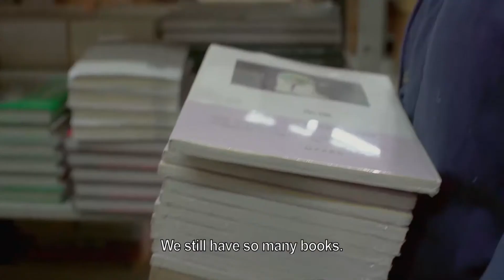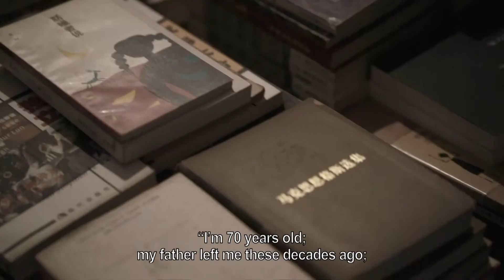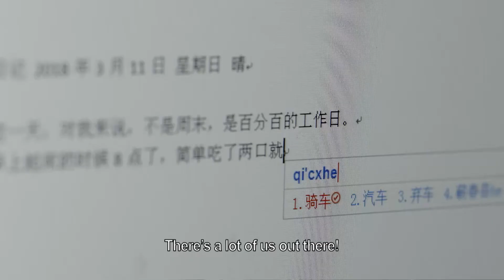Making Space to Grow for Beijing’s Bibliophiles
Book-collecting can be a truly obsessive pursuit! For many collectors, their motto seems to be ‘buy first think of where to put them later!’ Luckily, the Chinese bibliophile fraternity has Hu Tong of the Booyee Bookstore on hand, ready to help them exchange their books before their papery passion lands them with a monster-sized collection...